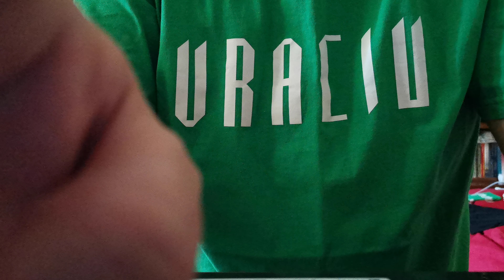TOP 10 MELODII IRIS cu Alexandru Arnăutu Vraciu